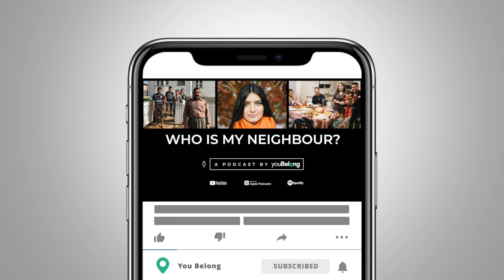Shahjahan Khan - On Toowoomba’s Multicultural Transformation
Professor Shahjahan Khan isn’t just an award-winning statistician who’s taught all around the world--he’s also a community leader who pioneered Toowoomba’s multi faith community.
Born in Bangladesh, Prof. Khan studied in Canada before moving to Australia in 1992. Overall he has worked in 10 different countries including Australia, Canada, Europe, the Middle East, and South East Asia.
Yet his professional achievements, significant as they are, are overshadowed by his community work. As a leader in Toowoomba’s Islamic community, Prof Khan talks about the community spirit he’s witnessed amongst local multi faith leaders and the change he’s seen in Toowoomba as the city has welcomed refugees to their new home.

To learn more about Professor Shahjahan Khan's story, watch this episode of "Who is my neighbour?"

Learn More — youBelong.org.au
Facebook — @youbelongaust
Instagram — @youbelongaust